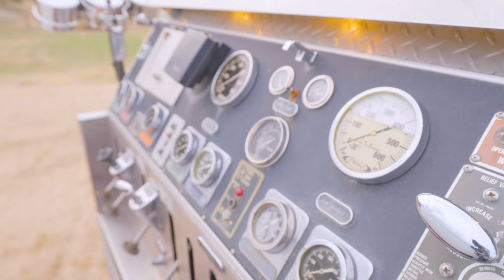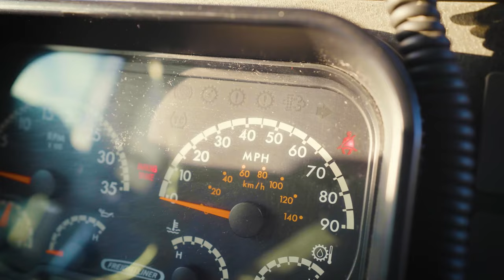Play with Fire Truck Toy Song | Blippi | Kids Adventure & Exploration Videos | Moonbug Kids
Blippi saves the day as firefighter driving a big red firetruck with a ladder and siren.

Explore the wonderful world with everybody's best friend, Blippi. How does a recycling truck work? What does a baker do? What is the best playground around? There are so many exciting things to explore and learn. Feed your kids’ curiosity while they learn about vehicles, animals, the natural world and so much more. Blippi helps children‘s understanding of the world and encourages vocabulary development. Blippi loves visiting exciting places such as children’s museums and the zoo! He loves singing, dancing, playing and exploring. His contagious curiosity engages young viewers in learning adventures that help them grow and develop.